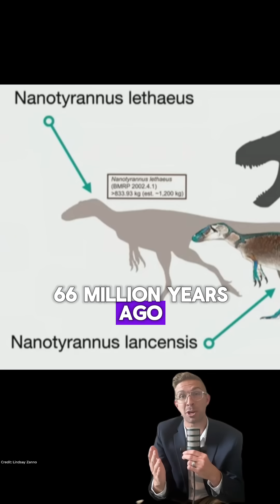Nanotyrannus is a valid species!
Holy cow what a day for paleontology! The most heated debate in paleobtology has finally come to an end: Nanotyrannus is a valid species!

This is truly one of the most monumental discoveries in paleontology this decade. I was lucky enough to be invited to the press conference for this discovery (still in my suit lol) and got to catch up with the team that solidified this find. Let me break down just a few points for why this discovery is so important:

1. T. Rex was not the only large predator at the end of the Cretaceous.

2. Nanotyrannus is not only a valid dwarf genus, but there are actually TWO species! The original being N. lancensis and now a new species known as N. lethaeus.

3. Nanotyrannus shows that some tyrannosaurs evolved small long legged bodies to catch faster prey instead of developing large size and bone crushing power.

4. The idea that dinosaurs were declining in diversity before the extinction is out. Nanotyrannus shows that dinosaurs, and especially predators, we're THRIVING

It's been a long time coming and I'm so excited that the news is finally here.

So thankful that I got to be at the press conference of this and for being a part of such a pivotal moment in science!